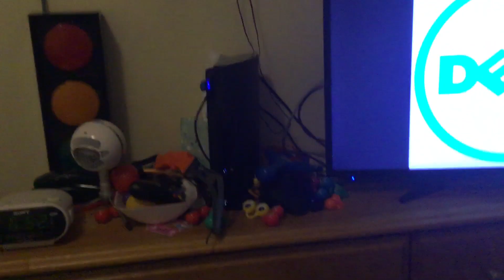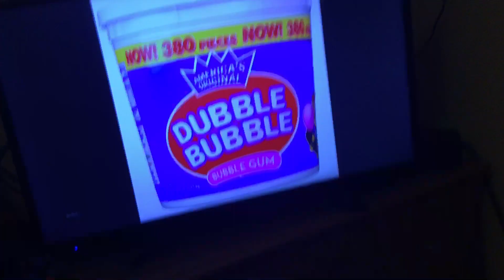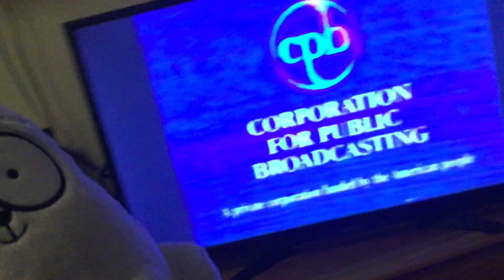Fundings with Plush Characters: The Super Mario Brothers Super Show!